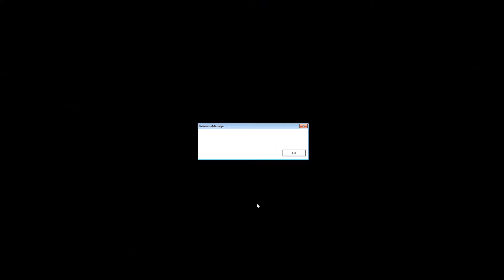Let's play Heroes of might and magic 3 Song for the father 10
Not an easy scenario. I didn't research Town portal in any town, usually that's the one thing that I attempt to have, it eases the game so much. Oh, well, I guess you can do stuff without it, it just takes a bit longer:D